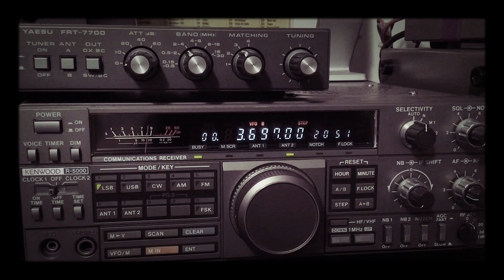QSO des aînés animé par F4DZG Op Laurent :RX Lionel SWL F-80737🎧 7️⃣3️⃣🤝8️⃣8️⃣😘13-03-2023